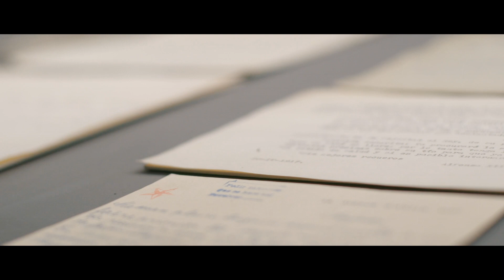"Cartas al Rey. La mediación humanitaria de Alfonso XIII en la Gran Guerra"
Juan José Alonso, María del Mar Mairal y Reyes Utrera, Comisarios de "Cartas al Rey. La mediación humanitaria de Alfonso XIII en la Gran Guerra", te animan a visitar la exposición. ¡En el Palacio Real de Madrid hasta el próximo 1 de septiembre!